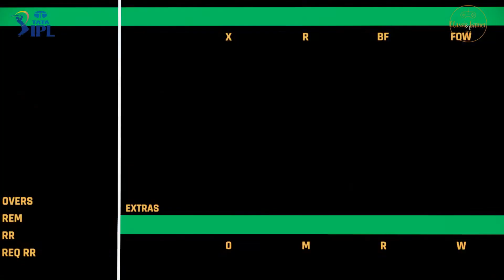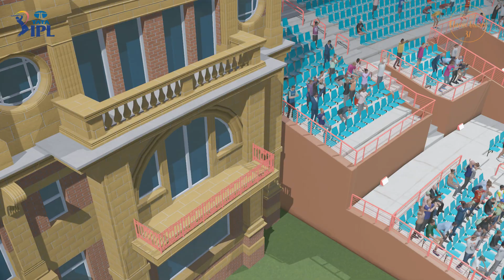CSK vs DC - Tata IPL 2023 - Match #8 | Big Chase by CSK🔥🔥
Indian Premiere League - 2023 Match #8 Highlights | Chennai Super Kings vs Delhi Capitals.